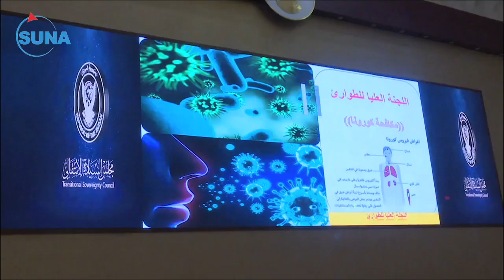تسجيل ثلاثه اصابات جديدة بفايروس كورونا من بينها حالة وفاه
الشروق_ الفضائية
Ashorooq Tv
ـــــــــــــــــــــــــــــــــــــــــــــــــــــــــــــ